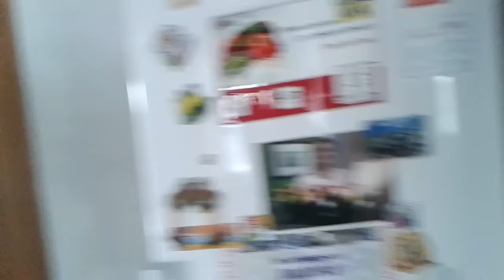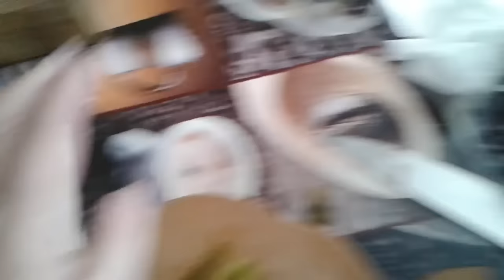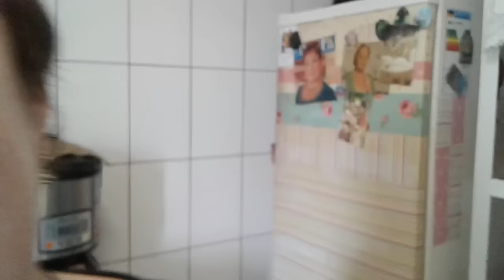ЗАВАРНЫЕ БЛИНЫ СО ШПИНАТОММИНИ ТОРТИК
ТЕСТО-1 стакан молока,1 стакан крутого кипятка,1 стакан(с горочкой)муки.2 яйца.1,5 ст.л. сахара.0.5 ч.л. соли.120 гр.размороженного шпината.3 ст.л. растительного масла. СОУС-200 гр. жирной сметаны.1 зубчик чеснока. щепотка соли. специи по вкусу ПРИЯТНОГО!